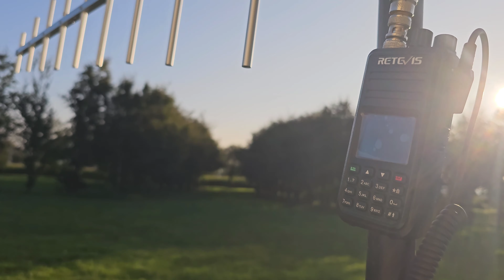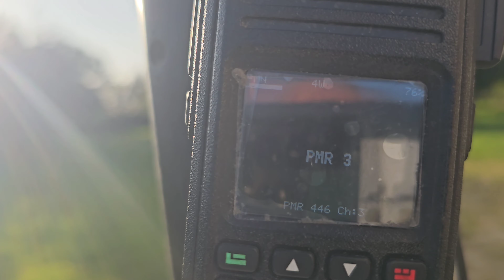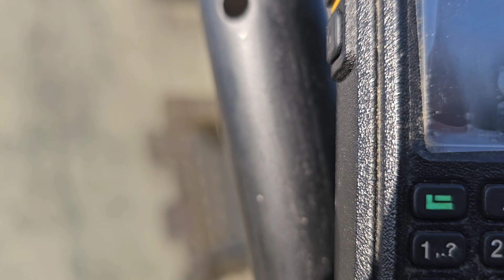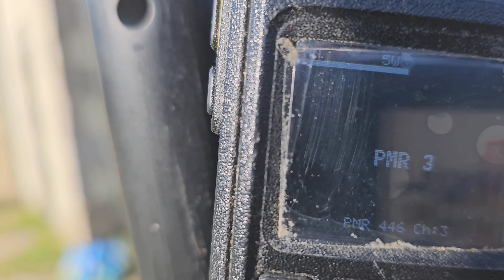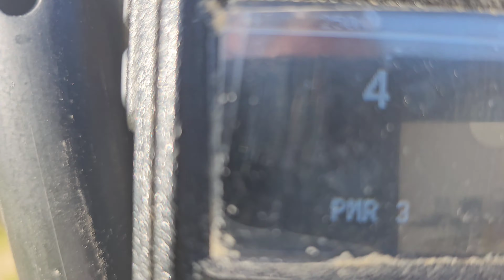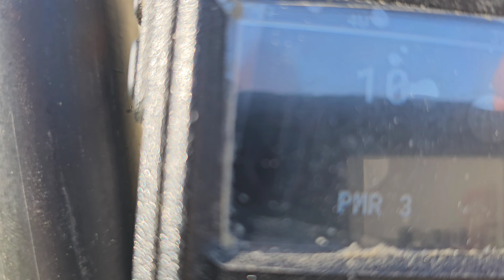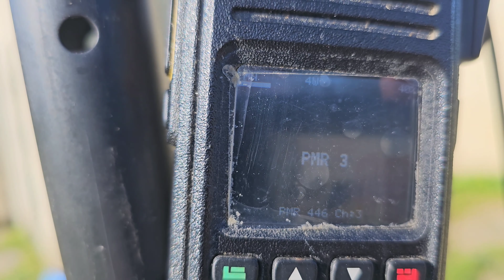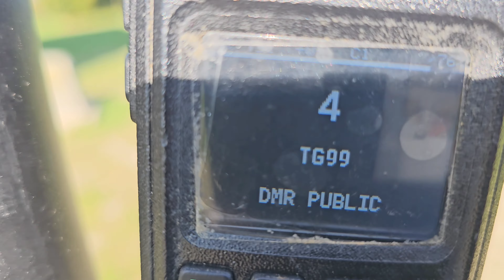le mont Bel-Air QSO DX PMR DMR 446 11 départements contacter.